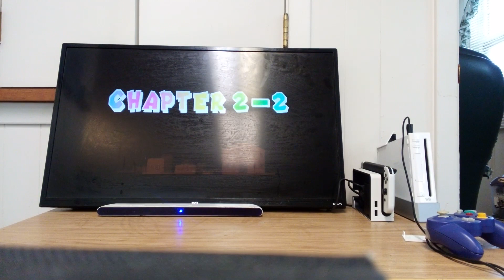Let's Play Super Paper Mario Part 12: Roaming the Valley Ft. Cami!!